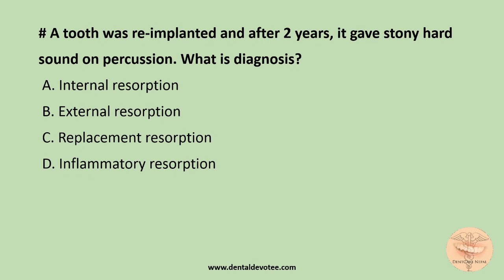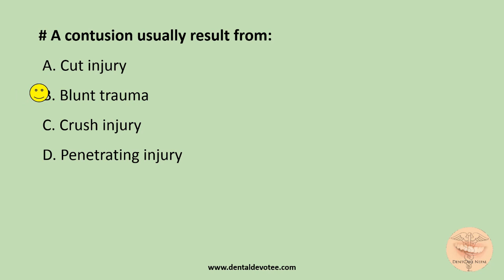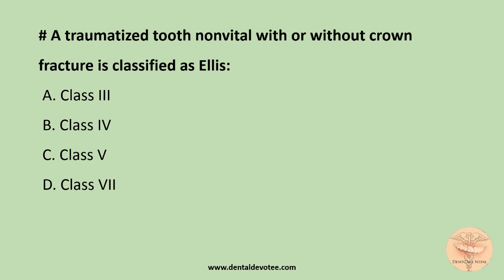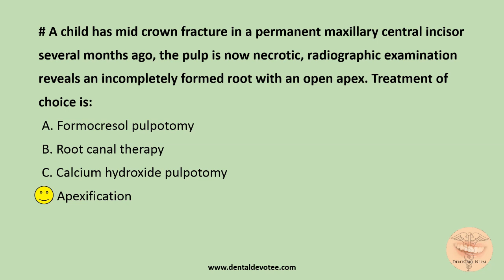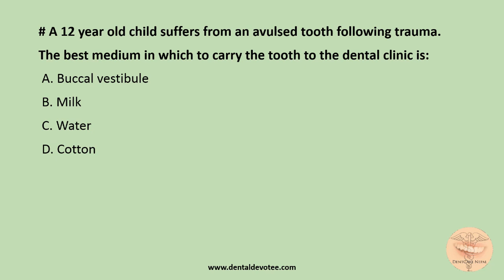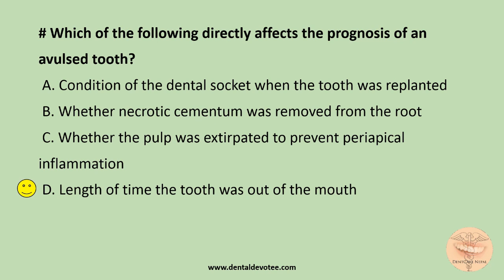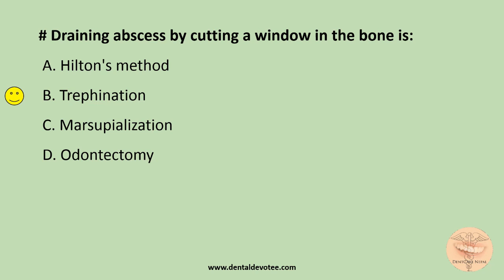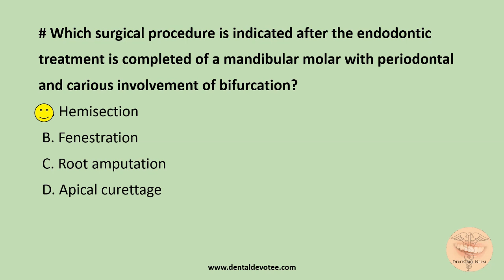MCQs in Traumatology and Endodontic Surgery - Endodontics MCQs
Practice these MCQs from past Indian MDS entrance examinations to review and brush up your knowledge in endodontics.

MCQs in Endodontics - Traumatology and Endodontic Surgery